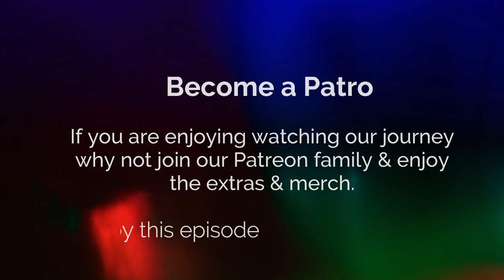Why is Salacia still not sailing [Ep 120] Sailing Salacia Star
"Welcome to Sailing Salacia Star, a channel dedicated to exploring the world's oceans and waterways. Join us on our sailing adventures as we explore new destinations, encounter different cultures, and experience the thrill of sailing. Whether you're a seasoned sailor or new to the world of sailing, our channel offers a unique perspective on life at sea, and the challenges and joys that come with it.

Special thanks to Brian & Lisa for use of your footage.